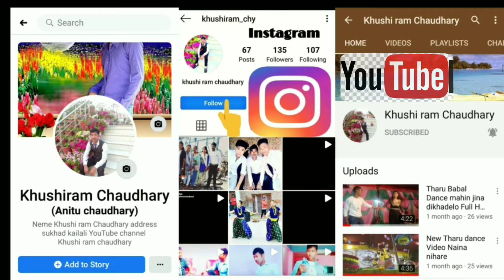New Tharu Video Ghum gham Ramaudai garda Koilahi Taal Full HD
Full HD 2077 Youtube
channel khuahi ram chaudhary ghoda ghodi
Nagarpalika 1 sukhad Kailali

 garna bhulnu hola.